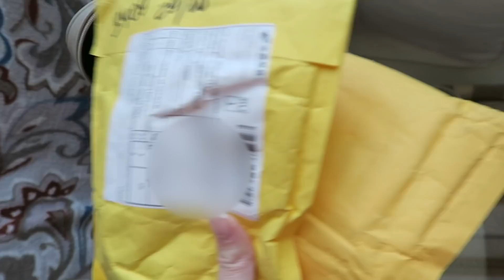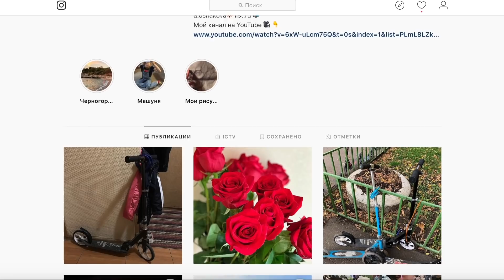ПРИЧЕСКА в ШКОЛУ! Мультик СМОЛФУТ 2018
Сюрприз пока нас не было! Обновляемся! 15 октября 2018